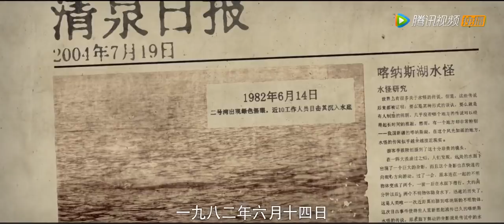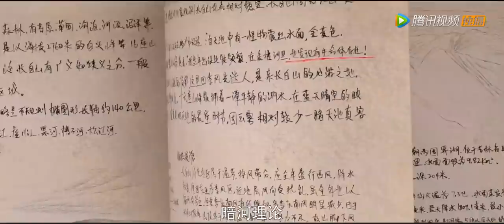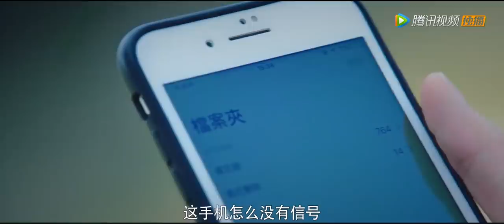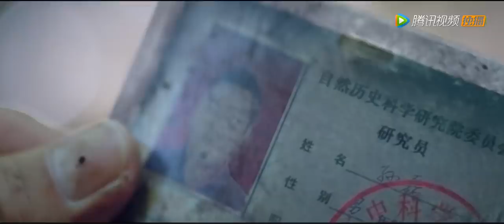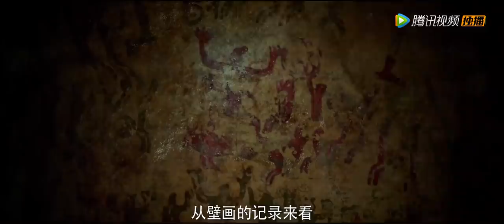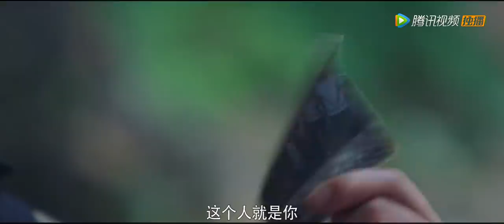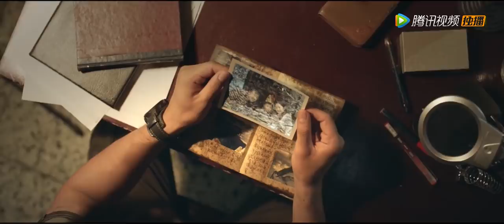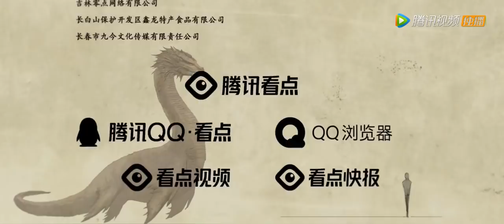【冒险动作】《长白山天池水怪 Monster of Lake Heaven》科考队探险生死未卜，死亡蠕虫现身索命 | Full Movie | 杨帆 / 郭震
Synopsis/剧情简介：1995年的一个深夜，在一个神秘地域，两名科考队员在林间狂奔，此时巨大的“水怪”在他们身后现身，逃命过程中二人生死未卜……时间来到2019年，为探寻24年前父亲失踪的真相，主人公钟晓联系父亲的前同事杨振东、女友依涵、朋友大壮等一行人前往长白山天池，根据父亲日记里的遗留线索“暗河理论”进入了那片神秘未知领域。在艰难对抗巨大的食人蠕虫、吸血蜱虫的过程中，种种疑点浮出水面，直到躲过所有危险来到山洞最深处，一行人终于发现“水怪蛋”，隐瞒了24年的秘密，也终将被揭开……

导演: 立冬 / 艾经伦
编剧: 崔凯
主演: 杨帆 / 郭震 / 姜怡伊领 / 孔令令 / 陈强 / 司令 / 庞线东
类型: 动作 / 悬疑 / 奇幻 / 冒险